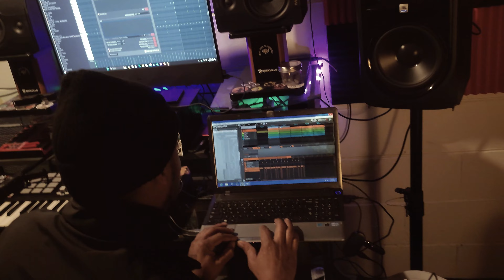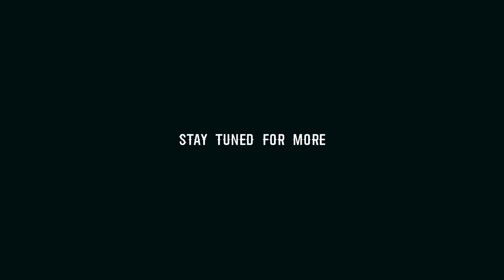Leron Michaels x 9 Got Hitz "Beat Cook Up" Christmas 2023 Shot by ‎@9GHFilmz